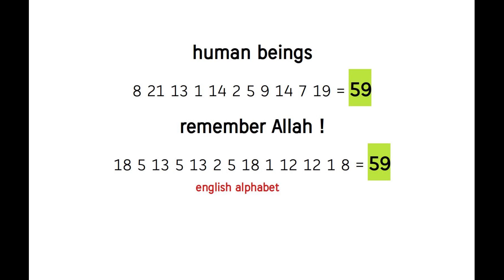the secret behind the name "human being"